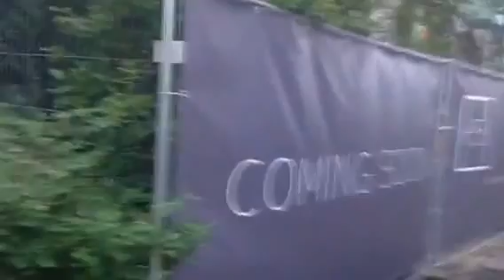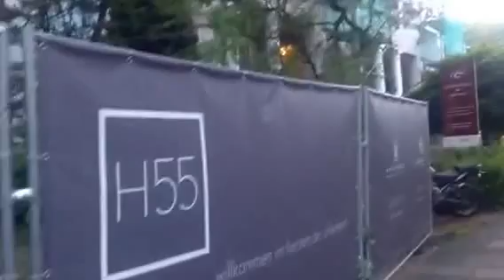Un edificio de la guerra, lo van a modernizar en Hamburgo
El de la foto es de antes de la guerra, año 1890